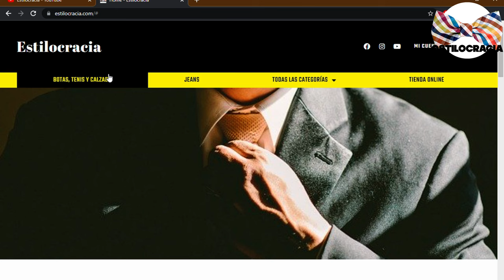SI tienes DINERO NO te VISTAS así ❌!!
¿QUIERES gastar TU dinero EN ropa? NO compres ESTO 🙅🏻‍♂️!!!

00:00 Inicio
01:34 Exceso de joyas
02:22 Gafas llamativas
03:28 Piezas de alta moda
04:17 Exceso de texturas y brillos
05:06 Zapatos muy ostentosos
05:46 Logos gigantes

Visita nuestro sitio asociado de Amazon para productos de tu interés: